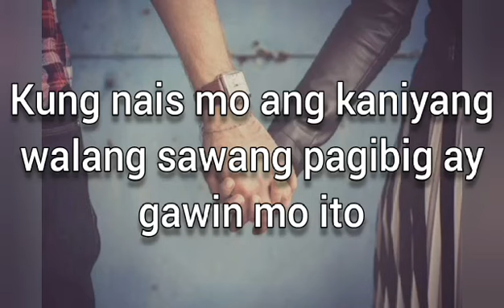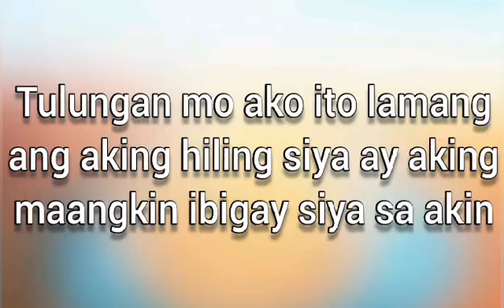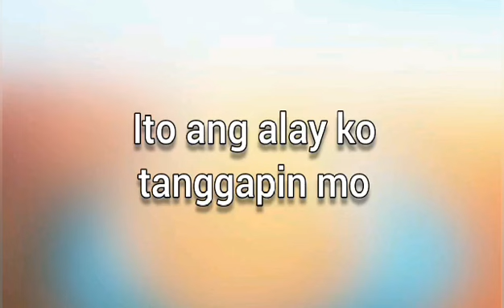Pinaka matindi Ikaw na mismo ang aayaw sa kaniya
Nanaisin ka niyang makasama araw araw.Siguraduhing walang pagdadalawang usio bago ito gawin!

Pinaysatlove.
philippineone foundation